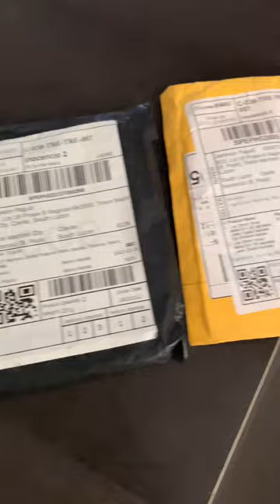Vlog #4: 25mm Silver Metal DIY 3D Alphabet Letter Digital Number Car Emblem Sticker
"Sa puso ko, nakaukit ang Pangalan mo"

Honest Review

Appearance: 10
Quality: 10
Suitability: 10
Product Link: It is available on my fb page. Thanks!

Enjoy mga Kaulayaw! 👌🤩o